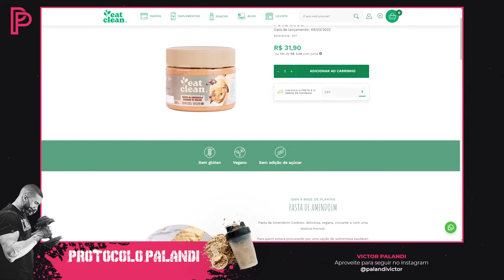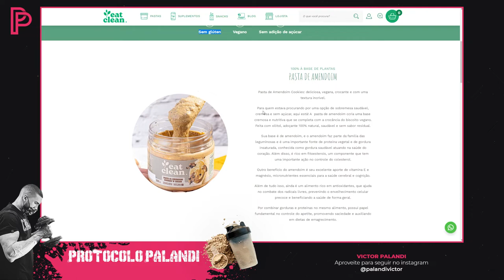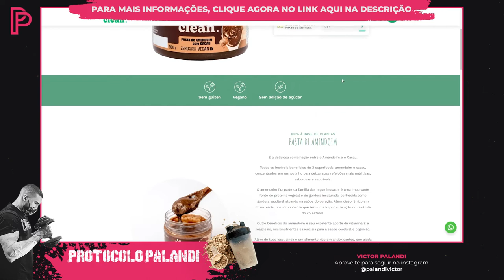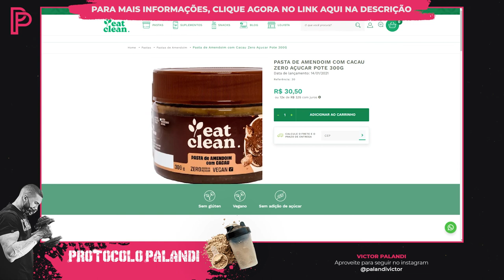Pasta de Amendoim Eat Clean vale a pena? É boa?